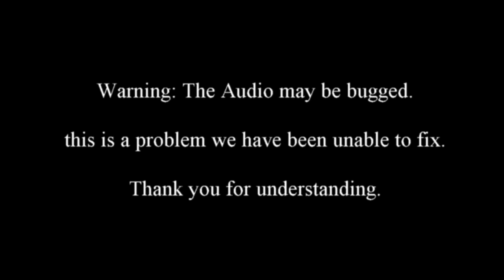Silent Podcasting - Nerd Talk Episode 1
Took some effort, but it's here.

Icon and cover made by my best friend, and co-host, who can be found